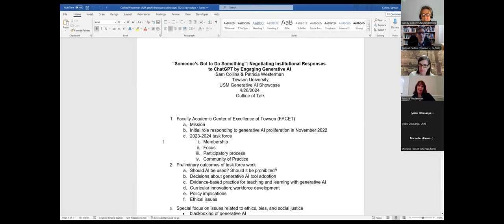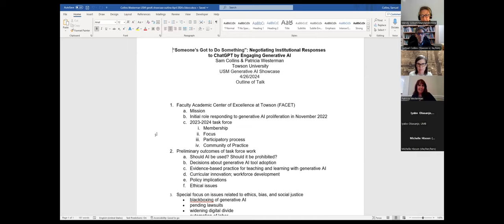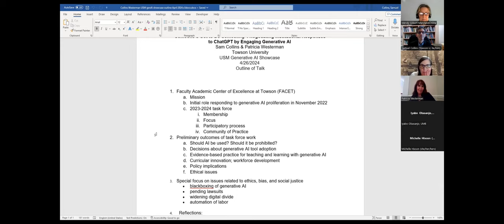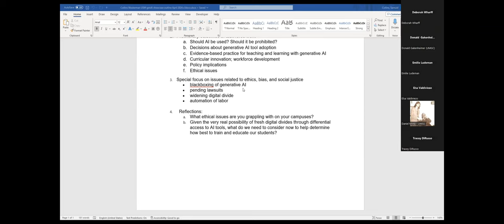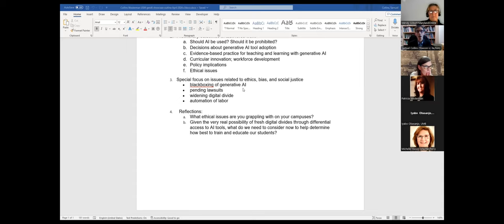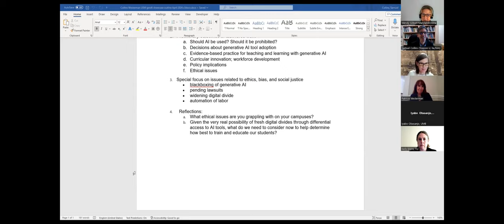Negotiating Institutional Responses to ChatGPT by Engaging Generative AI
This session will highlight an intentional, collaborative generative AI leadership process, including the establishment of a university-wide task force, that took place at Towson University. The approach has led to some
early success and can serve as a model for others seeking a constructive way to navigate the new reality that generative AI affords. Participants will engage attendees in a dynamic, interactive process that will provide them
with ideas that will generate fruitful discussions and outcomes in their own contexts.

Presenters: Samuel Collins, Professor of Anthropology, and Patricia Westerman, Assistant Provost, Faculty Academic Center of Excellence at Towson (FACET), both of Towson University